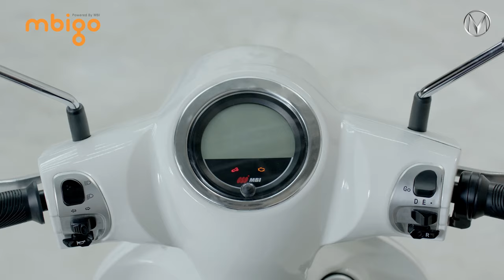MBI V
MBI V 영상입니다.

- BGM info : 🎵

Powertrain(Motor, Controller, Reduction Gear/Transmission)
Transmission(with motor)